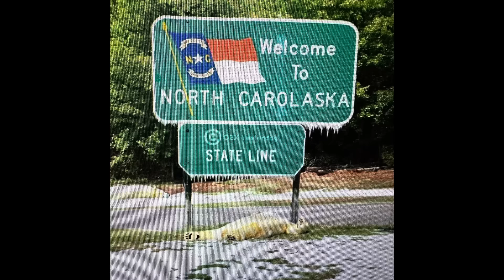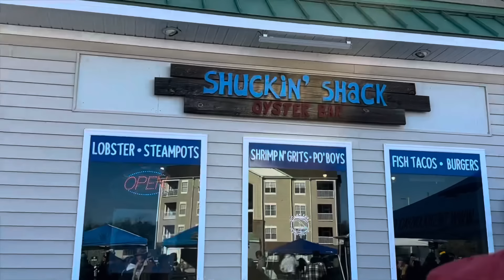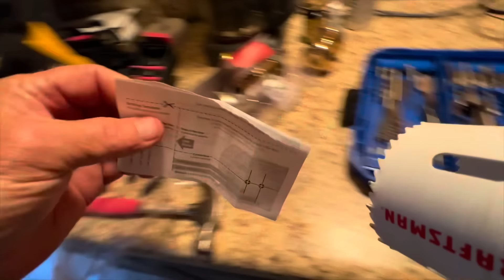From Raw Oysters and Body Paint to Laying Eggs and Installing Struts